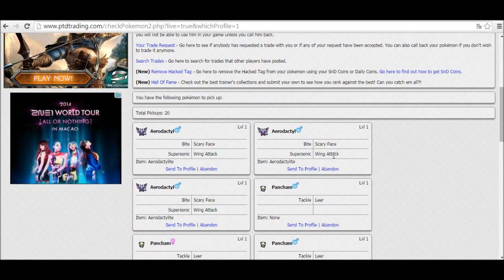PTD2 Gym Challenge - Brock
PTD2 Gym Challenge (Part 1) - Brock

Not as hard as we all expected... probably.